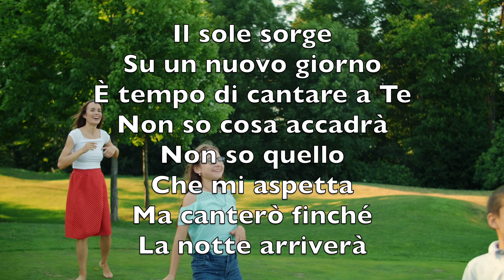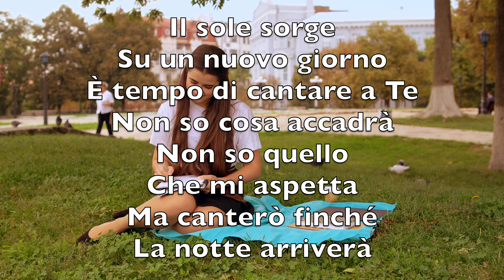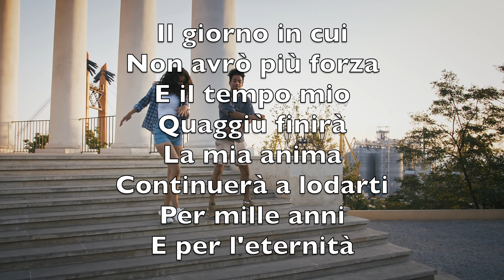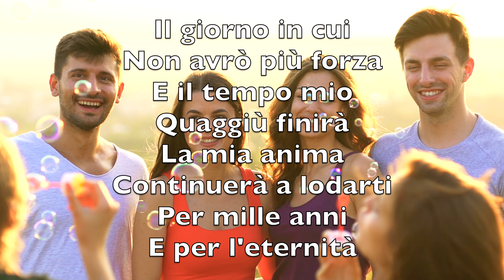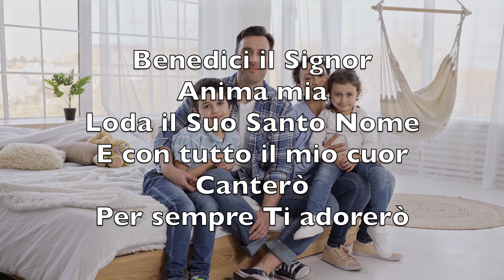Mille Ragioni (10 000 Reasons, Bless The Lord) - Karaoke Sassofono Tenore Strumentale Matt Redman V1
Benedici il Signor
Anima mia
Loda il Suo Santo Nome
E con tutto il mio cuor
Canterò
Per sempre Ti adorerò

Il sole sorge su un nuovo giorno
È tempo di cantare a Te
Non so cosa accadrà
Non so quello che mi aspetta
Ma canterò finché la notte arriverà

Sei lento all'ira e sei ricco in grazia
Sei grande Dio, sempre Ti amerò
E per la Tua bontà
Io resterò a cantare
Mille ragioni ancora troverò

Il giorno in cui non avrò più forza
E il tempo mio quaggiù finirà
La mia anima continuerà a lodarti
Per mille anni e per l'eternità